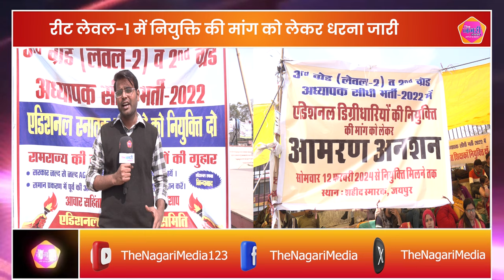नियुक्ति की मांग को लेकर Reet Level 2 Additional डिग्री धारी अभ्यर्थियों का धरना जारी